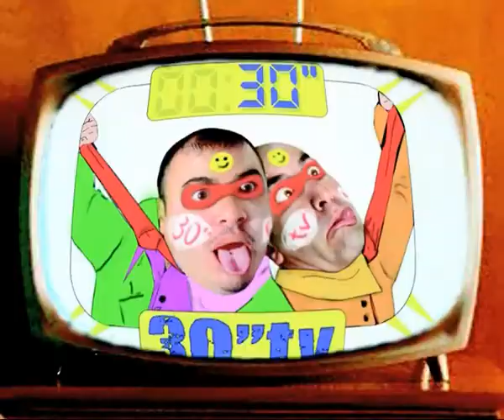Arabes sous-titrés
Sketch des arabes mais sous-titré en français pour tous ceux qui ne connaissent pas l´arabe comme langue materne